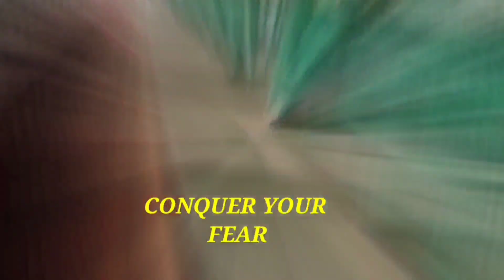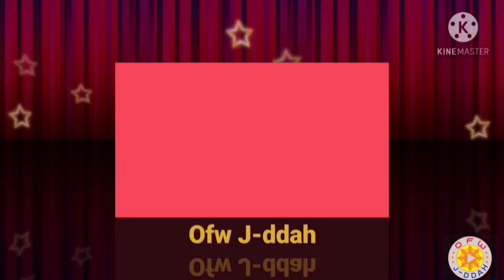CAR PAINTING WORK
My channel is about Lifestyle vlogs that include, personal vlogs, handyman vlogs, OFW vlogs, best sceneries in the middle east, sports vlogs, sports reviews, food reviews, food reactions, travel and adventures, how-to and DIY, short video clips, and live streaming.

live streaming,